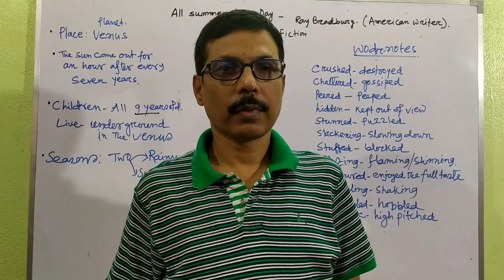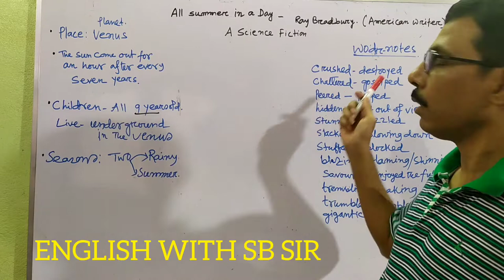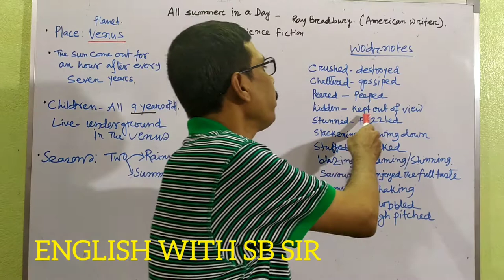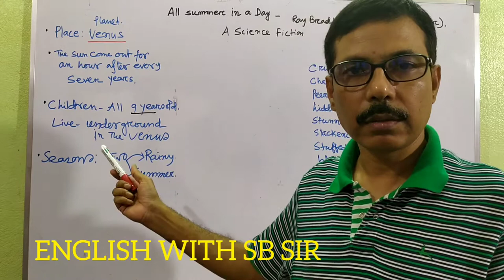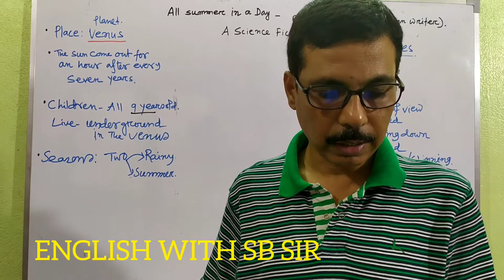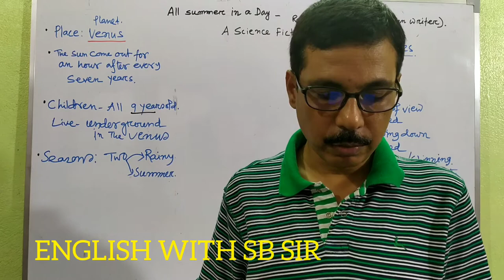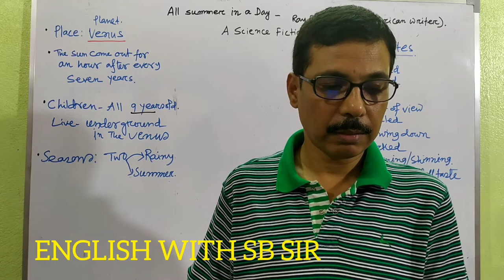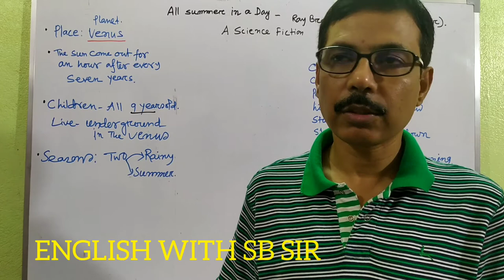ALL SUMMER IN A DAY I RAY BRADBURY I CLASS-IX.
Analysis of the full text and wordnotes.The Video makes One Understand. The text very easily make you understand the science fiction.